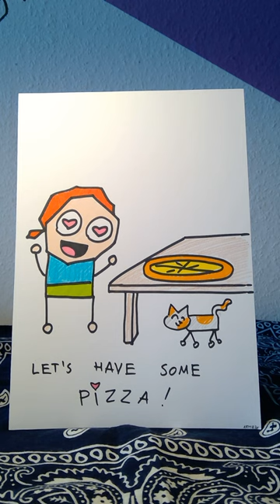Let's have some pizza 🍕💫💞